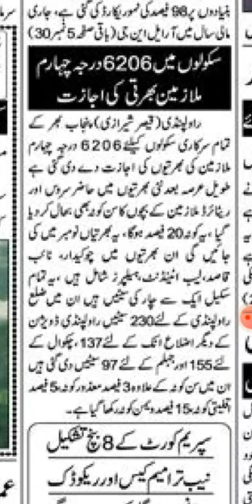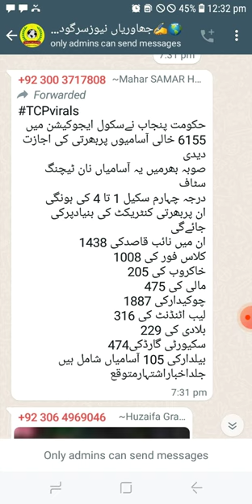Class IV jobs 2022 in school education department punjab || darja caharum jobs 20222K views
Class IV jobs 2022 in school education department punjab || darja caharum jobs 2022 in school education department punjab
Today we will tell you about school education department jobs 2022 detail.school education department annonced class four jobs 2022 in Punjab .step by step guide in this video .
Education department non teaching staff jobs 2022
educatorsjobs2022 School education department Punjab announced job opportunities recruitment of non teaching staff BS-1 to BS-4.
Complete details about job advertisement in school education department Punjab